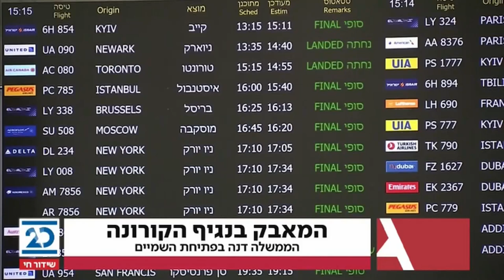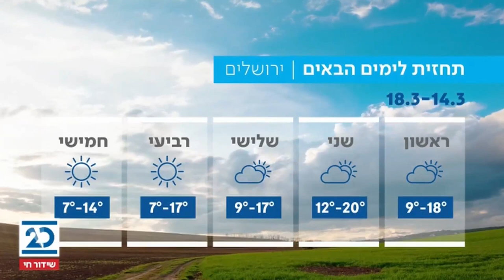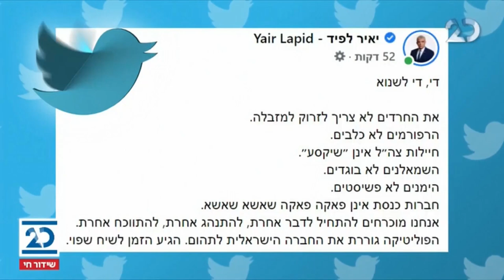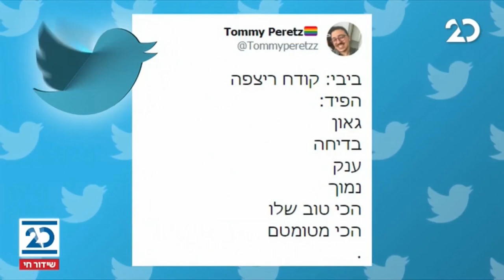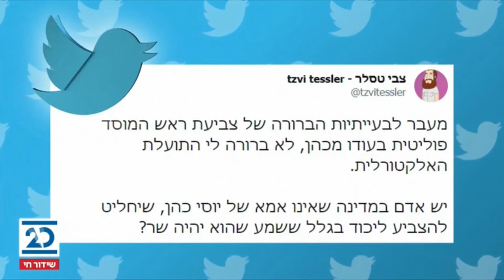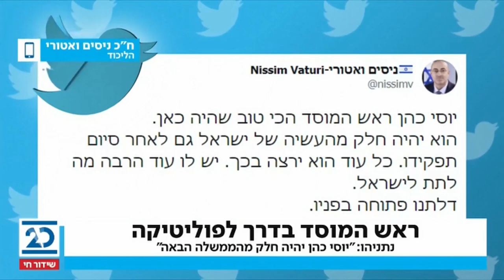שלוש ברשת עם יונתן אוחיון | 14.3.2021 | התכנית המלאה